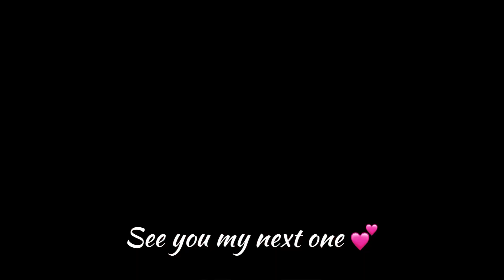*Best* Wedding Wear Jewellery Haul Starting Rs.278/- | Trendy jewellery Haul 🤩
Amazon jewellery haul | wedding Wear jewellery haul | Trendy jewellery haul

Amazon Beauty Sale already started from 22nd to 27th November.

ZAVERI PEARLS Gold Tone Kundan & MultiStrand Pearls Choker Necklace & Earring Set
ZAVERI PEARLS Yellow White Meenakari Pearls & Beads Chain Fringe Ethnic Jhumki Earring
I Jewels 18K Gold Plated Intricately Designed Traditional Statement Drop Earrings Glided With Kundans & Pearls
I Jewels 18K Gold Plated Traditional Kundan & Pearl Studded Choker Necklace Set

🛍Green beats earrings Rs.399/-
🛍Pink beats earrings Rs.276/-

🛍Purple Necklace  Rs.849/-

🛍Meenakari earrings Rs.725/-

🛍Blue beats earrings Rs.499/-

🛍White necklace Rs.314/-

🛍 magtika set Rs.278/-

Other videos link if you want to watch -

COPY RIGHT *
    Everything you see on this channel was created by me (Naina ) do not use any photos or videos without my permission .